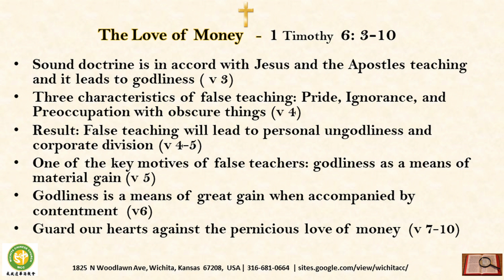【 The Love of Money 】《 1 Timothy 6: 3-10 》- Pastor Stephen Didomizio | First E Free Church 🙏 🕆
xxxxxxxxxxxxx

xxxxxxxxxxxxx
xxxxxxxxxxxxx

。(Glory)、(Grace)、(Go Deep)、(Go Wide) 、(Proclaim)。

xxxxxxxxxxxxx
***  We have received permission from Wichita Chinese Church Elder Board to create, upload and to post their Sermon videos.

*** We have received permission from First E Free Church Lead Pastor, Josh Black, to upload and to post their Sermon videos.